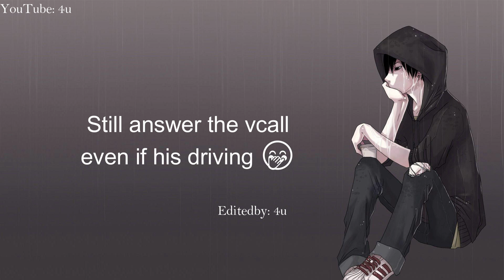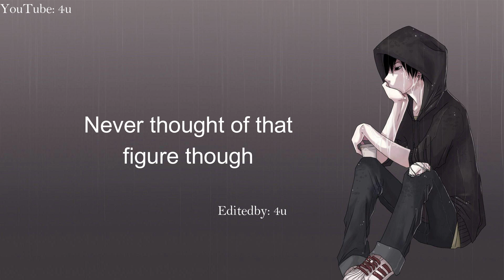[OhmNanon] Nanon asked Ohm to come to his house to see him